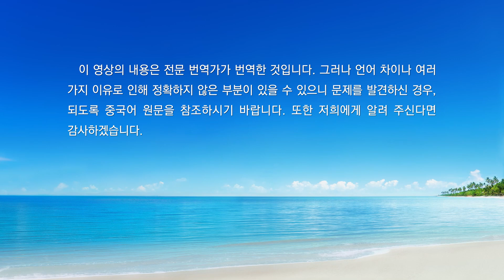전능하신 하나님 말씀 낭송 ‹하나님이 전 우주를 향해 한 말씀ㆍ백성들아! 환호하라!›